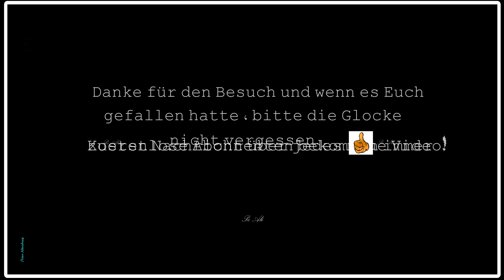Atemberaubend, sexy und waghalsig in luftiger Höhe.......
Ein Fest der Artistik zeigt neben vielen tollen Darbietungen auch
eine spektakuläre, atemberaubende Duo-Trapezdarbietung, die kaum noch zu toppen ist. Die Zuschauer fieberten richtig mit und hielten teilweise den Atem an.
Und das alles ohne Longe und doppelten Boden.
 In der Show des 42.Festival Mondial du Cirque de Demain in Paris gewannen das Duo Trapeze Gustavo & Nerea als Preis die Bronze Medaille.